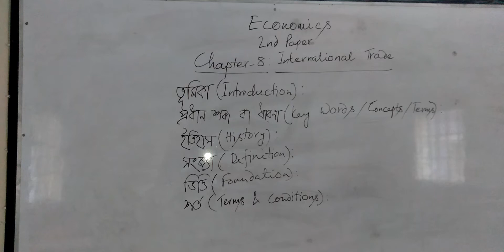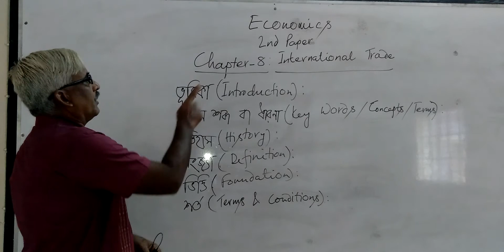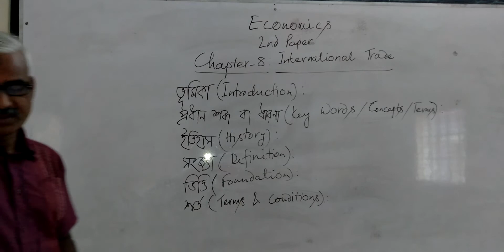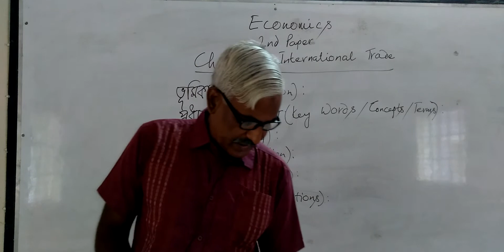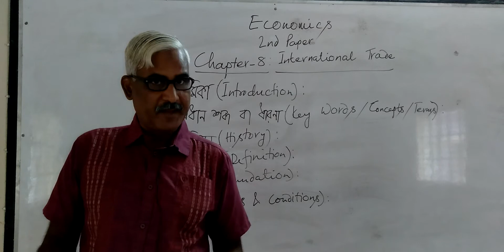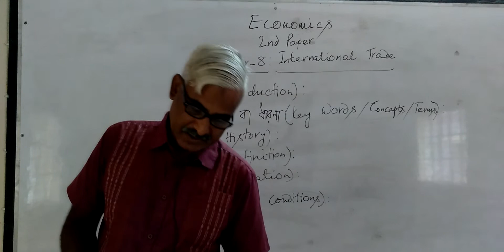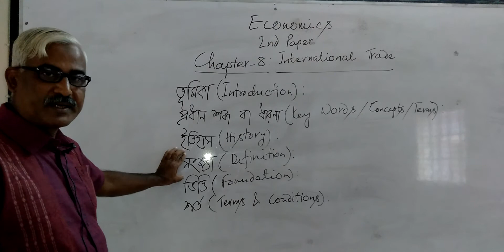Economics 2nd Paper/8-1